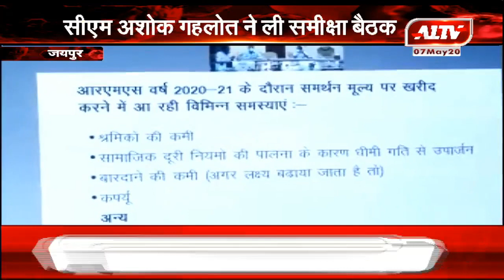सीएम अशोक गहलोत किसानों को लेकर गंभीर